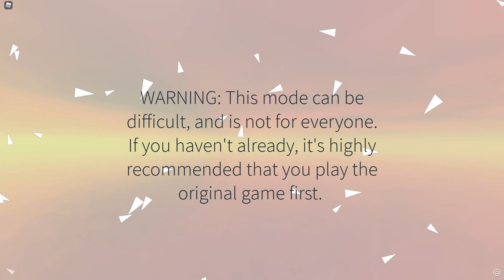Adventure Forward 2: Superstar Mode DEMO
Longplay of Roblox: Adventure Forward 2: Superstar Mode by SirRovers (former  head of Team Nova) in 1080p HD 60 fps (using rbxfpsunlocker by axstin)

AF2: Superstar Mode was going to be an alternate version of AF2: Points of Conflict that dramatically increased the game's difficulty. It was canceled along with AF2 Repainted and AF3: Crown of Shadows following a legal dispute.
This video features full gameplay of Adventure Grounds, the only world included in the demo.

Favorites: 794 | Visits: 14,533 | Created: 07/26/20 | Last updated: 08/31/21 | Like-dislike ratio: 341 - 20 | Adventure

00:00 - Start

03:40 - Mission #1: Hammertime! (+6 red coins)
07:47 - Mission #2: Electrical Drought (+1 red coin)
08:48 - Mission #3: Stalk Scaling in Rainbow Skies (+1 red coin)
12:09 - Mission #4: Geared for Adventure (+8 red coins)
15:57 - Shallare's Challenge

19:33 - End